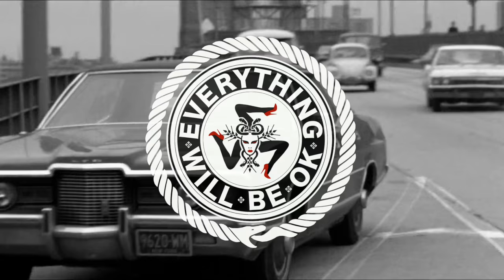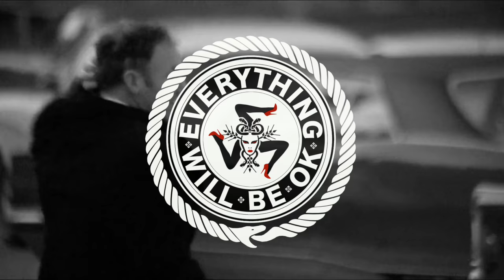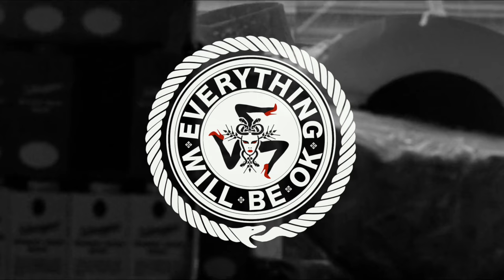Salif Keita - Madan (Martin Solveig Exotic Disco Mix)